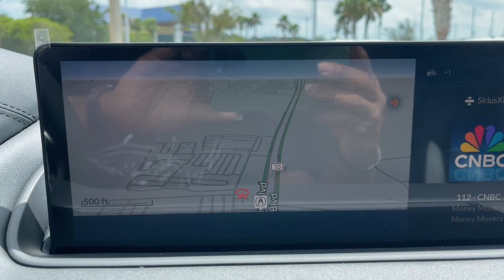2024 Acura MDX w/Technology Package FL Jacksonville, Orange Park, St Augustine, Daytona, Gaines...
New 2024 Acura MDX w/Technology Package available at Duval Acura located in 11225 Atlantic Blvd, Jacksonville, FL, 32225. Servicing the Jacksonville, Orange Park, St Augustine, Daytona, Gainesville area.

This could be the car for you, the  2024  Acura MDX. Best selling third-row Luxury SUV of all time, spaciousness, does-it-all vehicle, designed to fit your lifestyle with style, designed to surpass expectations, superior handling, powerful, high-performance The following are some of this vehicles highlighted options: Intelligent Auto on/off High Beams, Pre-Collision System, Lane Departure Warning, Panoramic Roof, Moonroof, Navigation System, All Wheel Drive, Keyless Entry, Power Liftgate, Power Passenger Seat. Experience the superior handling of this high-performance luxury SUV. Make an appointment to drive one today!